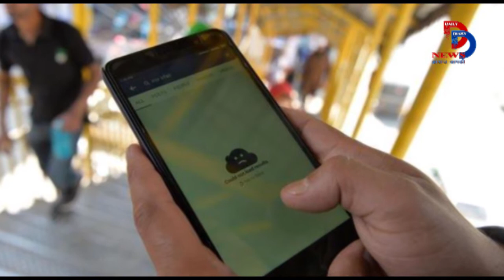Supreme Court ने Modi सरकार को धोया, J & K को लेकर कहा इतना कुछ...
The Supreme Court has commented on the Narendra Modi government at the Center regarding the ban on the Internet and the implementation of Section 144 for a long time. The Supreme Court said during the hearing in the case of internet ban and other restrictions in Jammu and Kashmir that the internet cannot be completely banned without any reason.

Internet Expression Rights Share

The Supreme Court said, 'Internet cannot be banned for a long time. There must be some strong reason for restrictions. Internet is the right of expression of the people. This article is under 19. Apart from this, while commenting on Section 144, the Court said that it is an abuse of power by the government to keep Section 144 in force anywhere in the country. Also, the court has asked to make all the decisions related to the ban public.